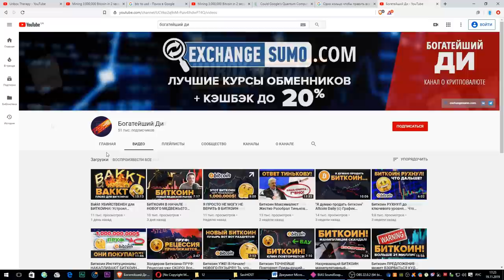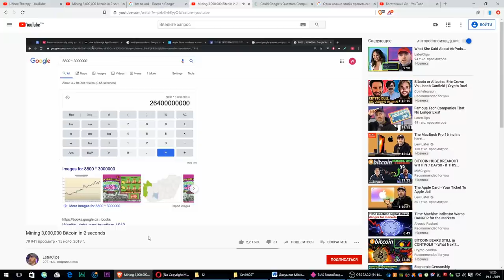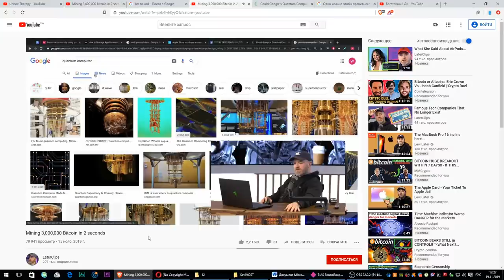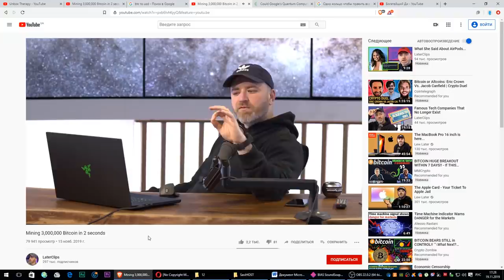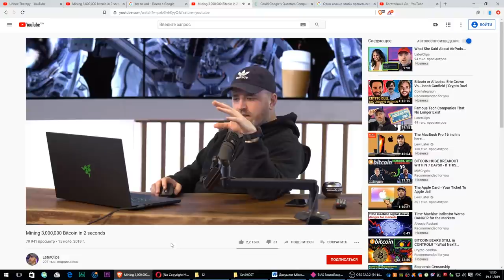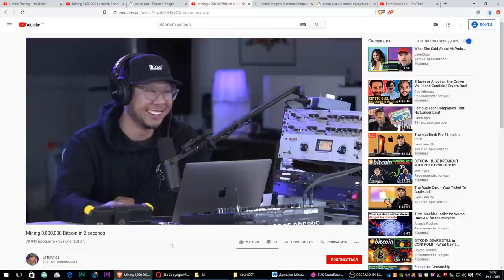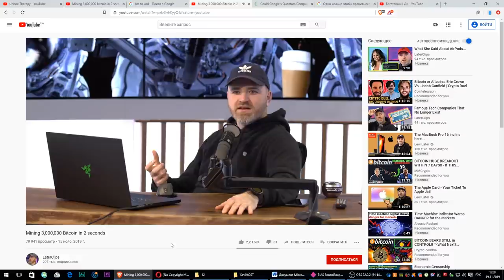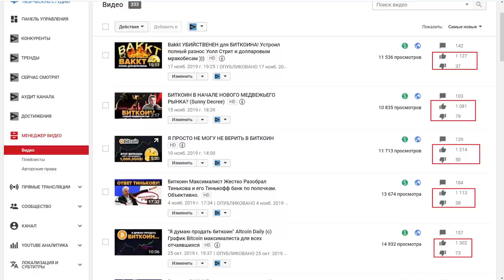Майнит 3,000,000 Биткоинов за 2 секунды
Could Google's Quantum Computer Mine 3 Million Bitcoin in 2 Seconds?